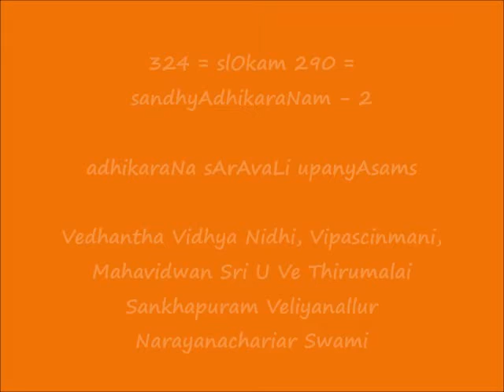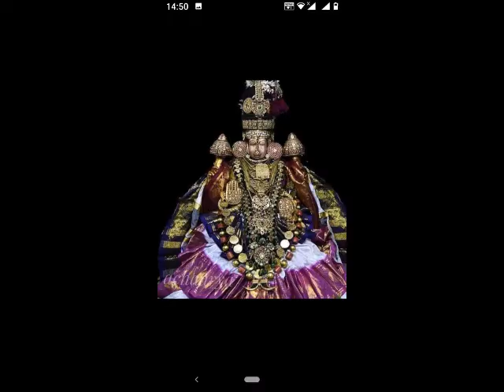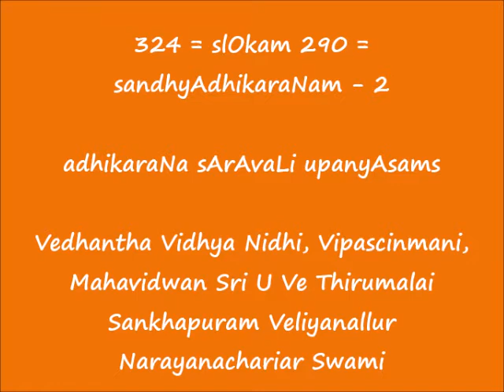324 = slOkam 290 - सन्ध्याधिकरणम् (sandhyAdhikaraNam) - 2 = adhikaraNa sArAvaLi upanyAsams